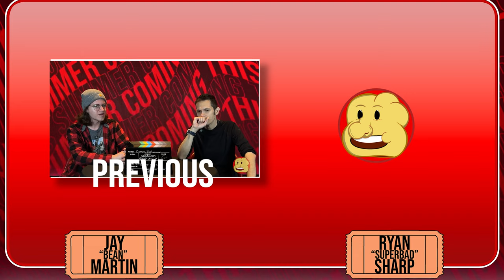WE ARE SKEPITCAL ABOUT BEETLEJUICE 2 | BeetleJuice BeetleJuice Trailer Reaction | ComingThisSummer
Social Media |